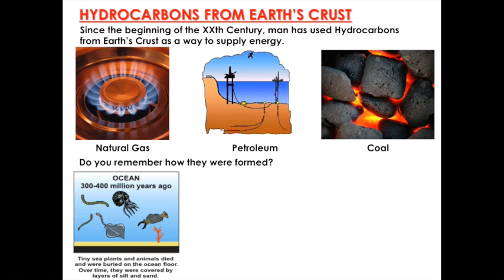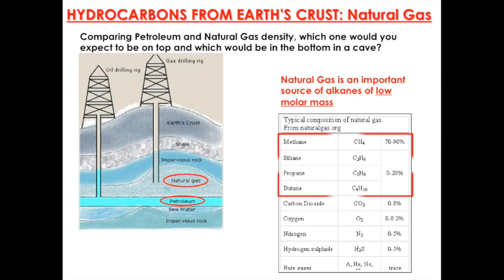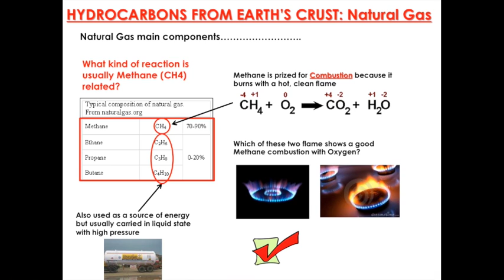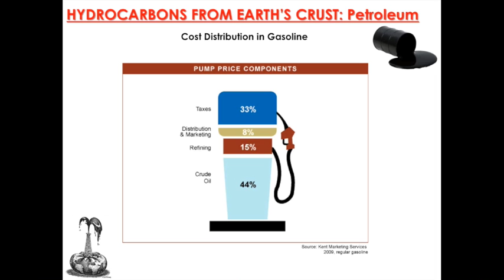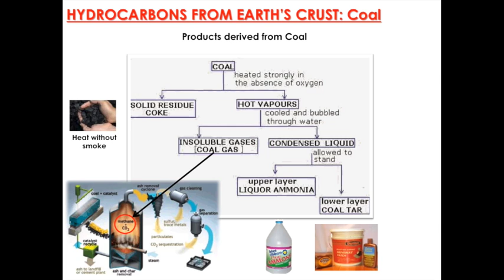Hydrocarbons from Earth's Crust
This video is about Hydrocarbons from Earth's Crust